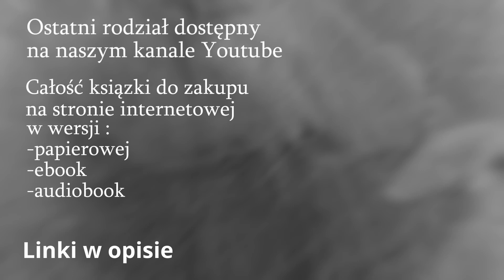"Radość mimo trudności" Alfred Palla. Audiobook Pl (Poradnik)#5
JAK TRWAĆ W RADOŚCI, GDY PRZECHODZIMY BURZE I TRUDNOŚCI?
STUDIUM LISTU DO FILIPIAN.

Radości nigdy za wiele. Tak uważał Paweł z Tarsu, pisząc list do wierzących w Filipii. Co było źródłem jego radości? Na pewno nie okoliczności, bo pisał list z więzienia, będąc niesłusznie oskarżonym.

Sekret ten możemy poznać, studiując razem List do Filipian, autor zawarł w nim wiele praktycznych porad i odpowiedzi na pytania, m.in.:

Jak cieszyć się ludźmi mimo ich wad?
W jaki sposób zredukować konflikty w swoim życiu?
Jakie są klucze do satysfakcjonującego życia?
Co nas okrada z radości i jak uchronić się przed złodziejami?
Książka dostępna jest w księgarni w wersji

Zapisując się do newslettera zyskujesz dodatkowe 5%

Seria SKARBY MĄDROŚCI:
„Sukces jest w twoich rękach”
„Niezwykłe historie zwykłych ludzi”
„Radość mimo trudności”
„Poznaj swój temperament i dary duchowe”
Polecamy inne książki autora Alfred Palla

Seria „Sekrety Biblii”:
"Historyczna wiarygodność Starego Testamentu"
"Królestwo Saula. Dawida i Salomona"
"EXODUS. Z Egiptu do Ziemi Obiecanej"
"Całun i chusta z grobu Jezusa"

Seria „Mądre bajki”:
1. „Mądrość bajek”
2. „Bajeczne mądrości uczące wartości”
3. „Bajki mądre, grosza godne”
4. „Szukam mądrości, wiedzy i wartości”